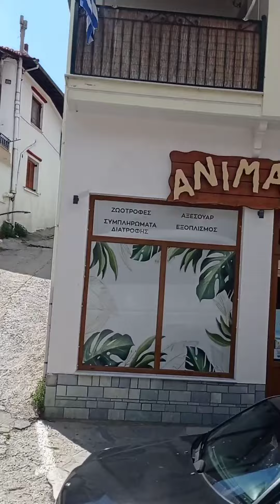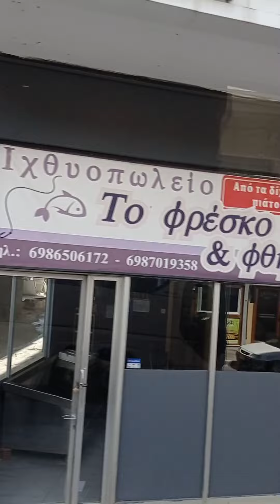my simple life in greece vlog 203 tapos na ako sa work pauwi na